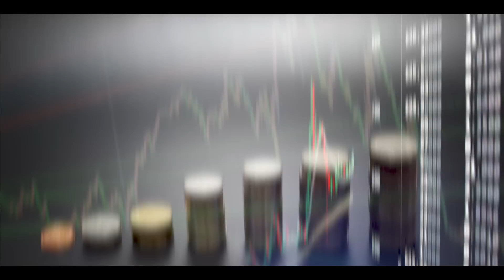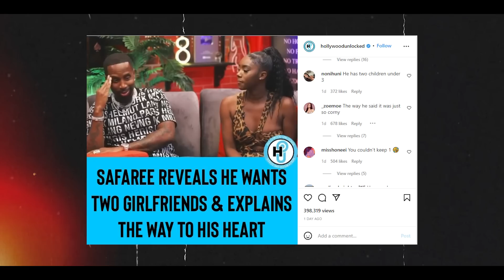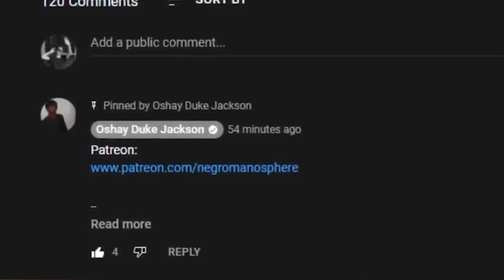Why Rich Black Men Are Demanding 2 or More Girlfriends in 2022